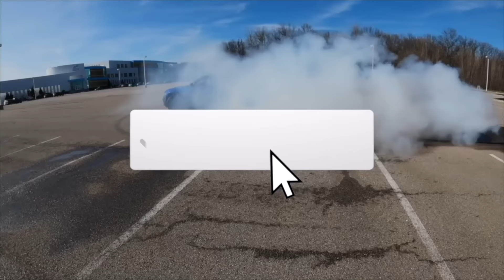FROM JAIL TO CDL DUMP TRUCK DRIVER OWNER OPERATOR | HOW TO PATCH SEMI TRUCK TIRE | C7 VETTE PAINTED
MAINTENANCE ON OLDER DUMP TRUCKS & SEMI | SHOULD NEW OWNER OPERATORS BUY OLD OR NEW TRUCKS?

A DAY IN THE LIFE OF A DUMP TRUCK OWNER OPERATOR | IS IT WORTH THE MONEY? $50,000 DUMP TRUCK FORSALE

DUMP TRUCK JOB SITES THAT WILL BREAK YOUR TRUCK | KEEPING YOUR MAINTENANCE DOWN AS A OWNER OPERATOR

Go follow !!!